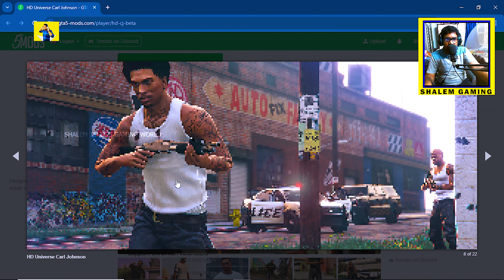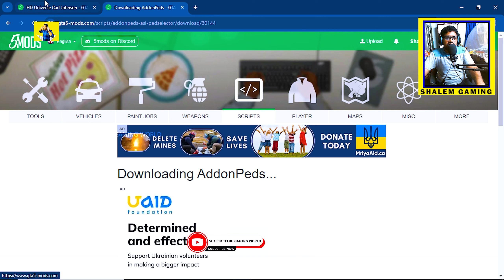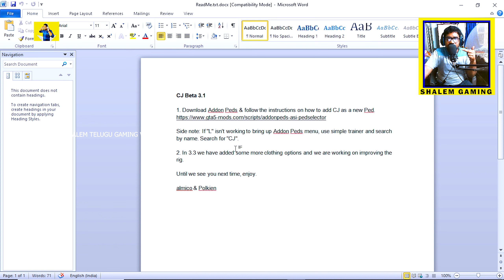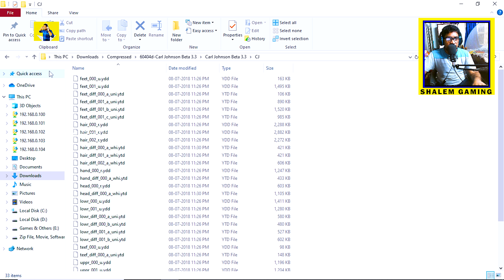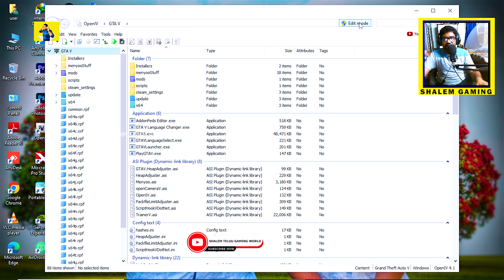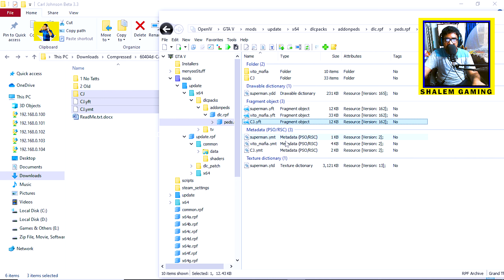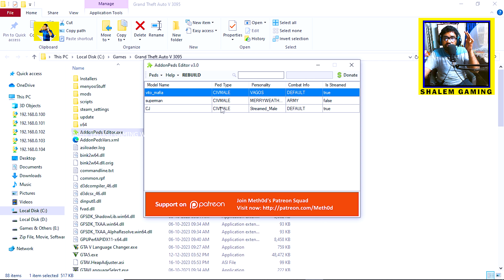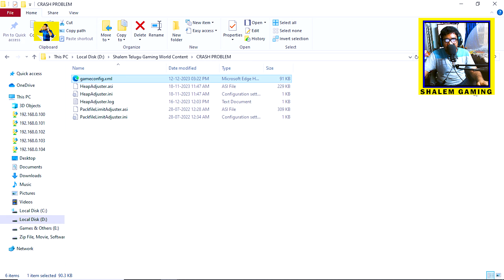HOW TO INSTALL CJ IN GTA 5 TELUGU | Add On Peds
HOW TO INSTALL CJ IN GTA 5 TELUGU
Add On Peds
Shalem Telugu Gaming World

⌚ TIMESTAMPS :

Content Intro : 00:00
Channel Intro : 01:51
Content Starts : 02:02
In game : 11:14
Outro : 16:30

My Gear :

Mic : Maono AU -A03 & Boya ByM1 Mic's